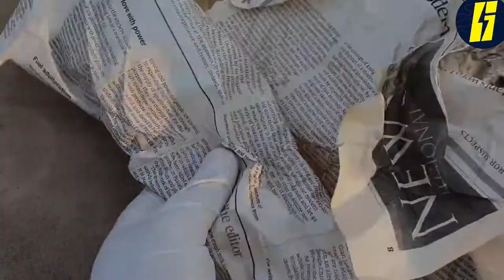Rusty Coil Spring FORGED into a KUNAI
Hope you Enjoyed the Video. Also Share the video with your friends who might be interested.